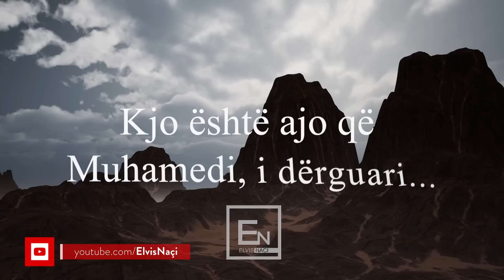Njerezit qe nuk do i djege zjarri i Xhehenemit!